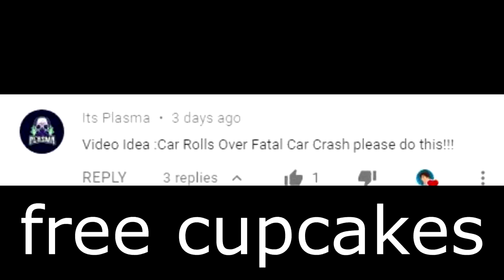FATAL CAR CRASH DUE TO A SNOW STORM! *MULTIPLE DEATHS* ER:LC Liberty County Roleplay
I CANT BELIEVE HOW MANY CARS WERE ON FIRE!

NO YELLING THANKS